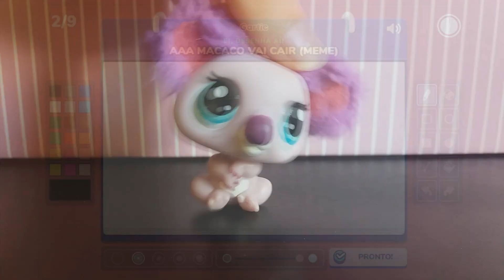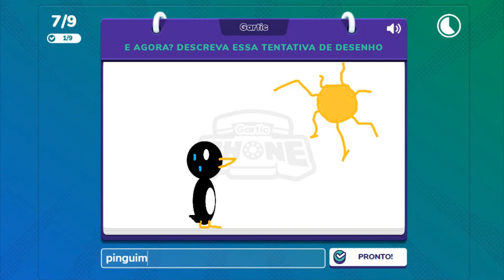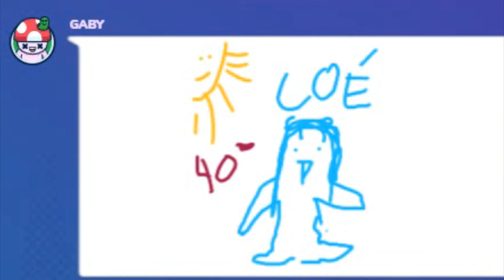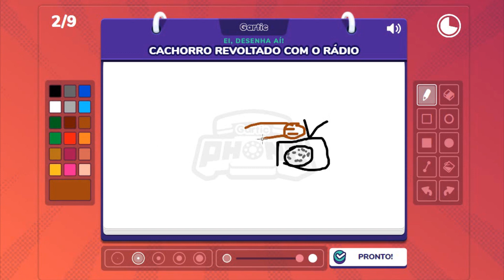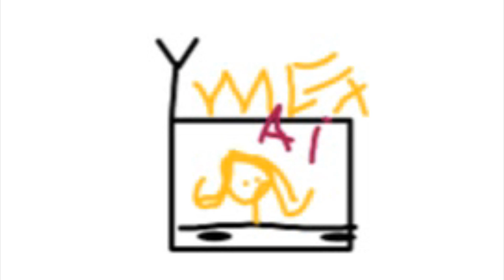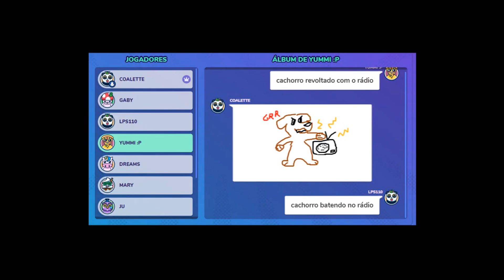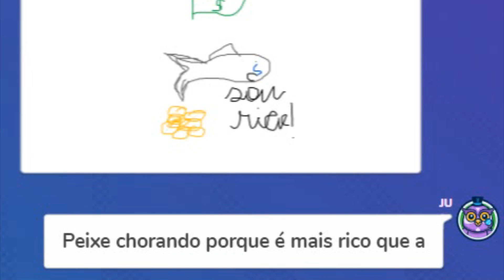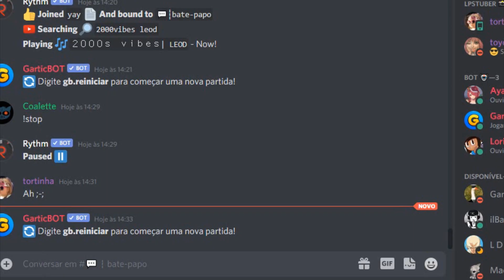GARTIC PHONE COM LPSTUBERS! 📞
Oioi me desculpem pela ausência, estou passando por uns momentos difíceis tanto que vocês vão perceber que o começo do vídeo ficou bem mais editado do que o final porque decidi acabar de uma vez e postar logo algo pra vocês, é isso!!
↓ Mais informações ↓

ᴀᴠᴀʟɪᴇ ᴏ ᴠɪ́ᴅᴇᴏ, ᴄᴏᴍᴇɴᴛᴇ ᴏ ǫᴜᴇ ᴀᴄʜᴏᴜ ᴇ ᴀᴛɪᴠᴇ ᴏ sɪɴɪɴʜᴏ 🔔

🌿 SOBRE 🌿
︙19 anos, cursando Design Gráfico
︙Câmera: Samsung Galaxy J5 Metal
︙Editor: Sony Vegas Pro 18